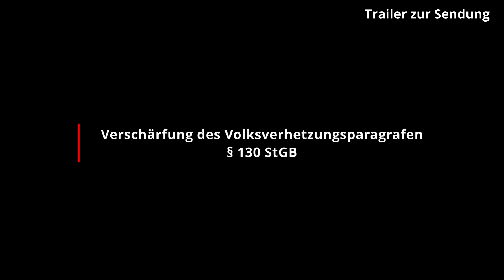Trailer zur Sendung mit Hans-Georg Maaßen in der "Monatslese"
Ich würde mich freuen, liebe Freunde, wenn Ihr Euch am Sonntag, 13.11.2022, ab 08:00 Uhr, etwas 45 Minuten Zeit nehmt und meine aufwendig gedrehte Studiosendung mit Hans-Georg Maaßen, dem ehemaligen Präsidenten des Bundesamtes für Verfassungsschutz, anschauen würdet!